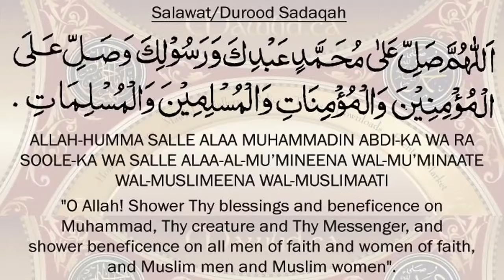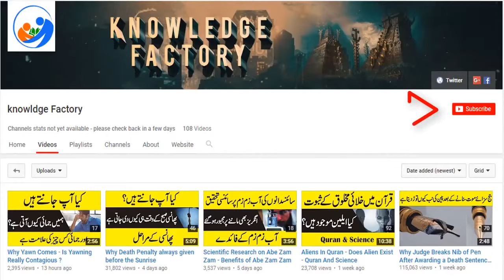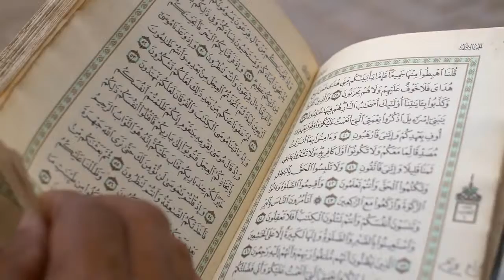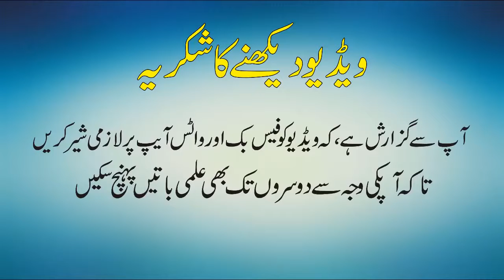برمودا ٹرائی اینگل ایک حقیقت یا افسانہ؟ The Reality of Bermuda Triangle